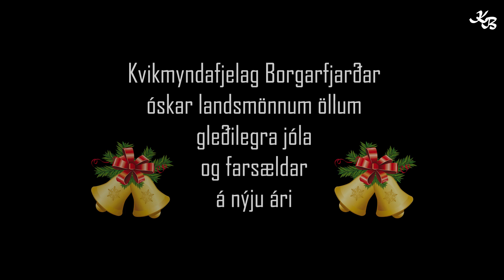Konfektmolinn 2019 - Gleðileg jól !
Nafnið segir allt sem segja þarf. Gleðilega hátíð elsku púddalingar.